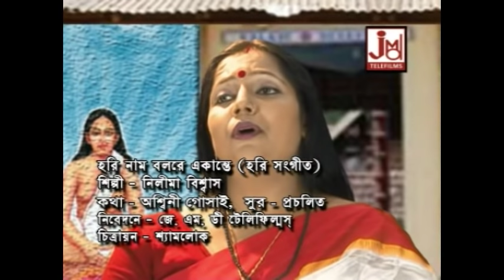হরি নাম বলরে একান্তে || Hari Nam Bolre Ekante || Nilima Biswas || Hari Sangeet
Title :- Hari Nam Bolre Ekante
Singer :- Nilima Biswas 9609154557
Lyrics :- Ashwini Gosai
Music Composer :- Traditional
Recodist :- Sudip
Camera :- Shyamlok
Category :- Devotional Song
Language :- Bengali

942

2 Harinam Baroi Madhur Nikate Nai Go Bahudur Jei Bhoje Sei Chatur Patbondi Paay Sunte